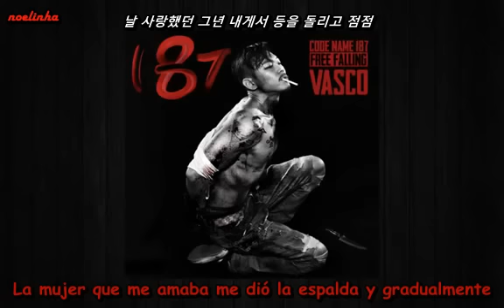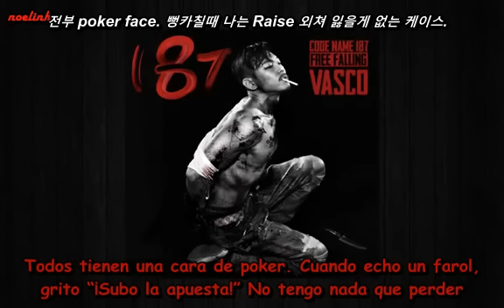Vasco - Free Falling Feat. Lim Seonghyeon (Sub Español)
바스코(Vasco) - Free Falling (Feat 임성현) Sub Español
Spanish sub